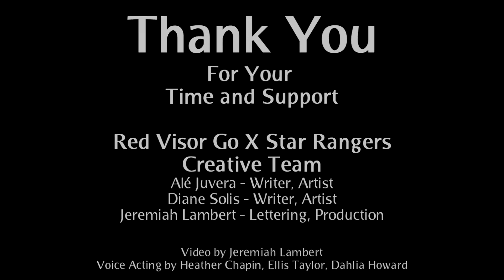Red Visor Go X Star Rangers Kickstarter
old video. made this for the Kickstarter for this comic.
art work by both Alé and Diane (the ppl in the vid)
my contributions are all the lettering.
all the editing, the animation, sound recording and mixing.
it was hard work and the product came out pretty cool.